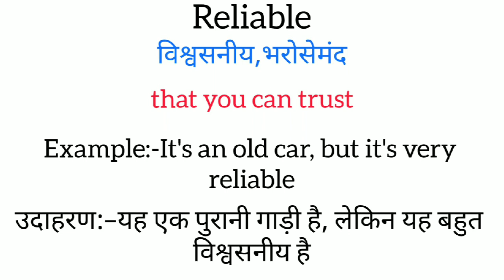Reliable meaning in hindi || reliable ka matlab kya hota hai || word meaning english to hindi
reliable meaning in hindi
reliable ka matlab kya hota hai
english to hindi
word meaning
what reliable
reliable का हिंदी अर्थ